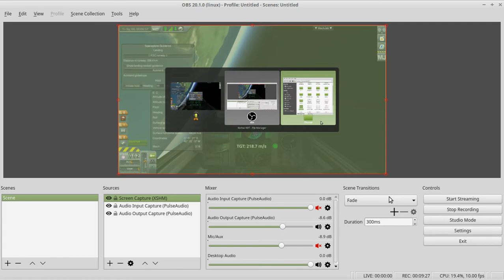KSP: NX Switchblade buzzing a Eurofighter Typhoon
A little non combat demonstration of my new plane, the NX Switchblade - a heavily modified light Air Rage, going against a cut down version of the Eurofighter Typhoon.